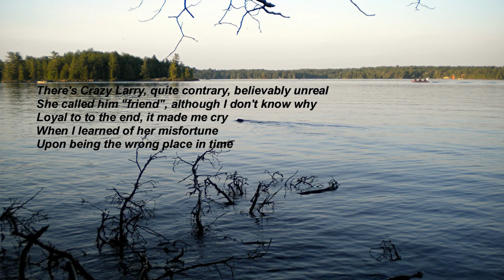Roy 'n' Ruby's General Store /Canadian Demo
ALMAGUIN HIGHLANDS
Roy 'n' Ruby's General Store (lyrics and music) written by Winterdock
copyright  Winterdock Arts and Winterdock Labour june 25 2023